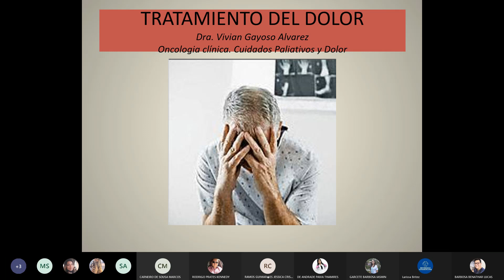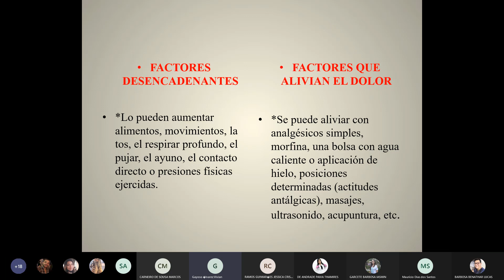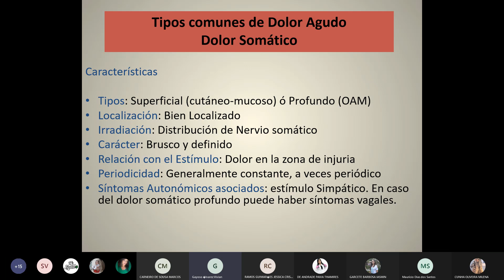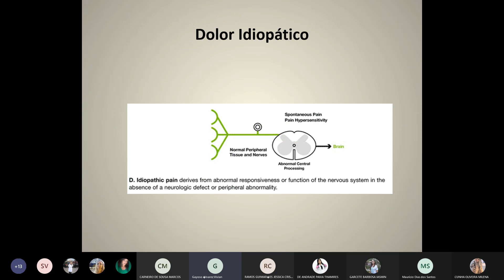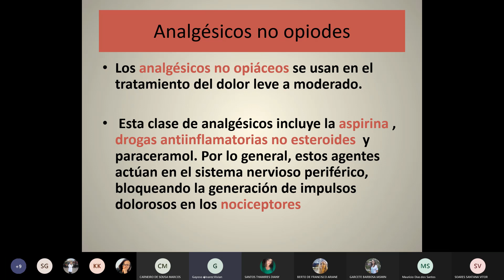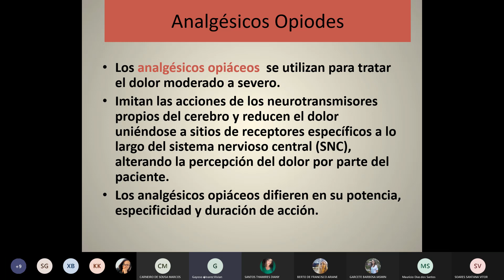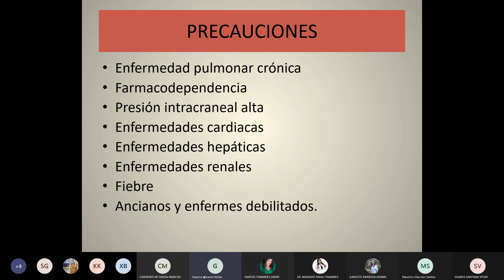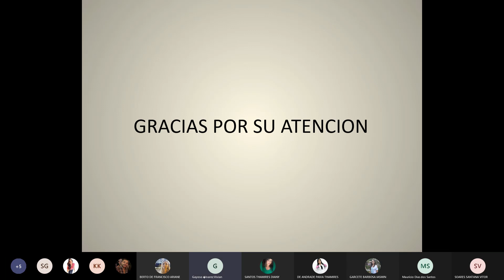Reunión en ONCOLOGÍA 20210906 172543 Grabación de la reunión